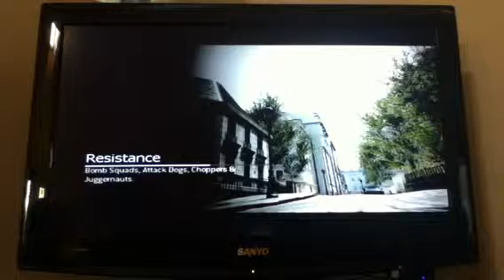Mw3 spec ops survival mode resistance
Wave 12 with my friend